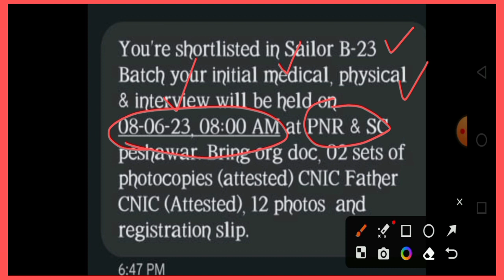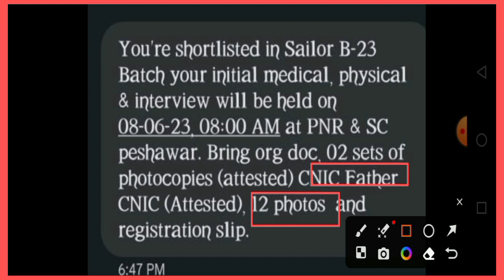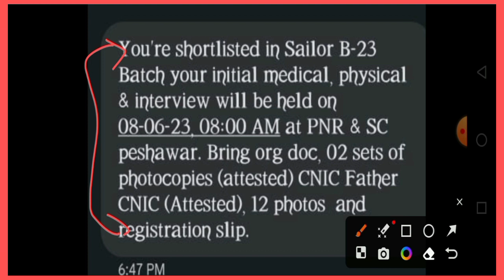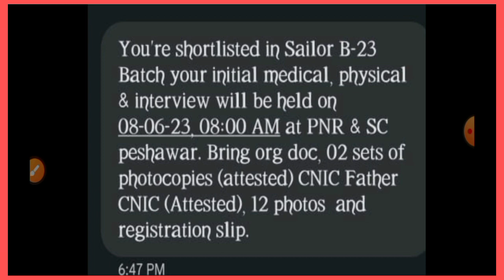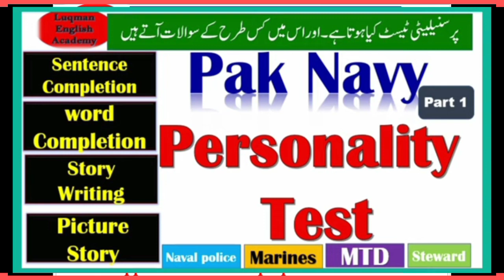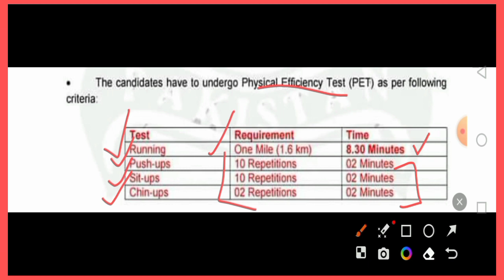Pakistan navy short list information |Pakistan navy marine shortlist update 2023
In this video, I will briefly explain the concept of short list in pak navy, marines and all branches of pak navy shortlist. A very common question is asked frequently about shortlist in pak navy.
how to check name in short list in pak navy
steward short list in pak navy
Pakistan navy short list information

This video explains about the short listed candidates in Pakistan navy especially marines, naval police, mtd and othe branches.
Short list in pak navy | pak navy update | pak navy latest jobs 2023|short list

ISSB series
1. ISSB test and interview preparation |ISSB |how to get success in ISSB | what is ISSB |part 1